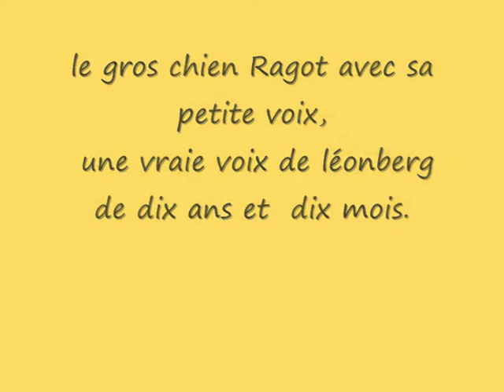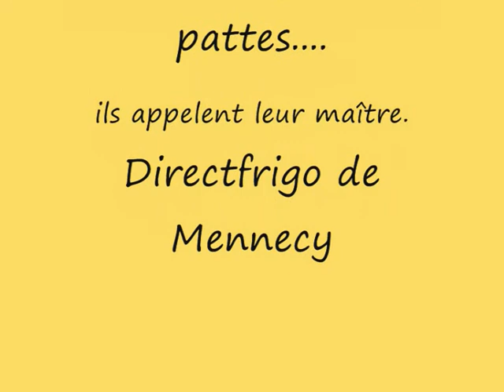deux chiens très malheureux.wmv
mes deux chiens, sur leur tapis qui sèchent leurs pattes et qui veulent me dire bonjour et le mâle avec sa petite voix, ils sont très malheureux:)